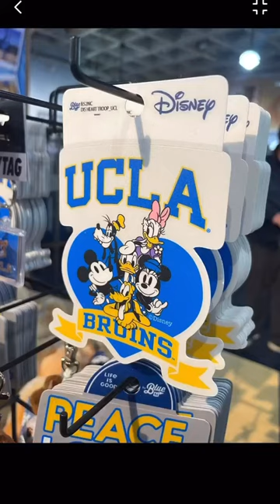Keep *glowing* all season long with Sol Potion Tanning H20!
📸: janthvee